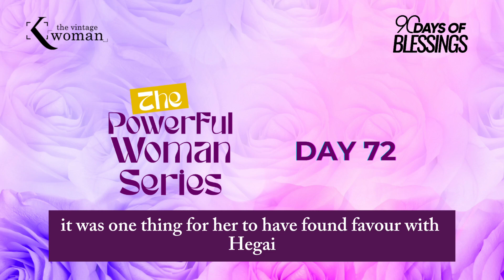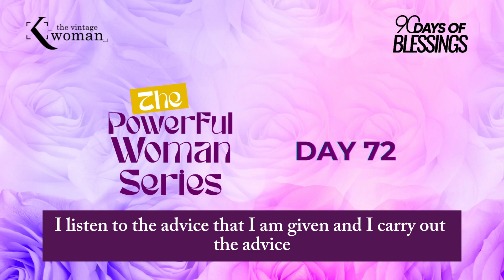90 Days of Blessings || DAY 72